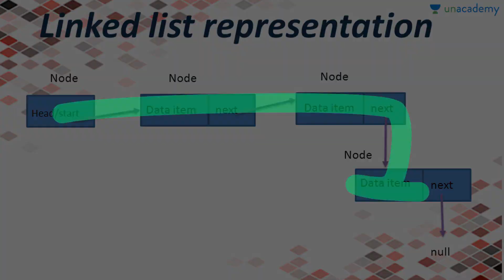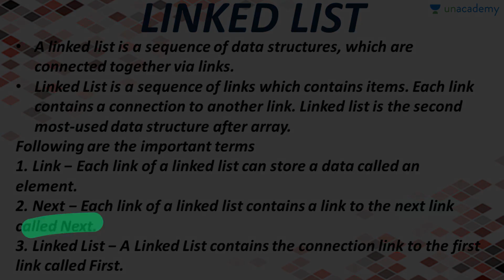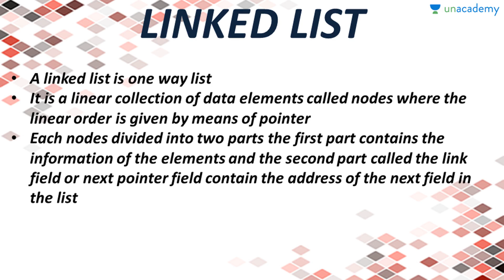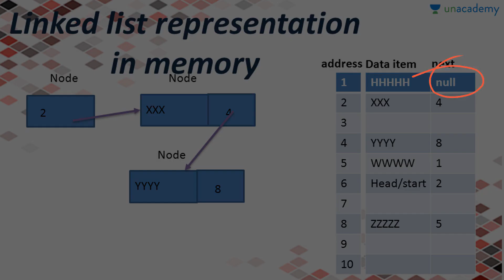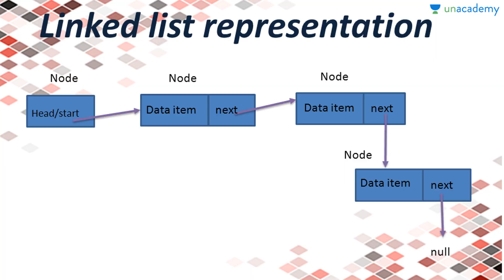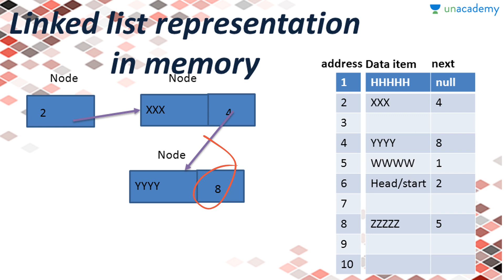(Hindi) Linked list And its Operations | Introduction of linked list Part 1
Learn with Nidhi Linked list And its Operations. This video covers about what is linked list and how to represent in the memory.